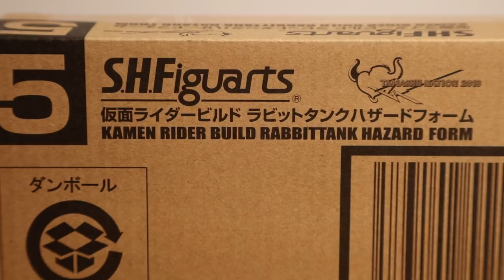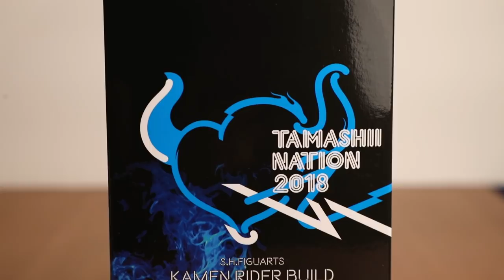【爆箱】暴走的危機! S.H.Figuarts BUILD危機型態!